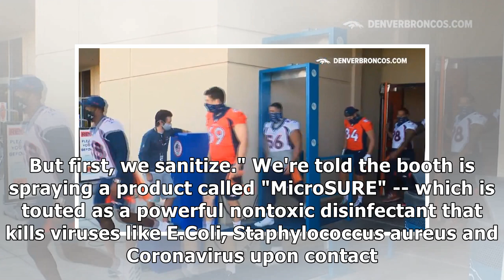Denver Broncos Install COVID Disinfectant 'Misting Booth' to Spray Players